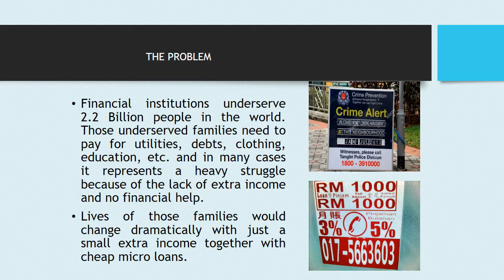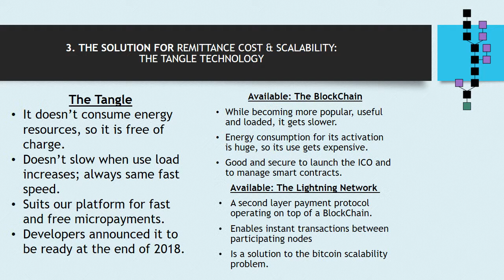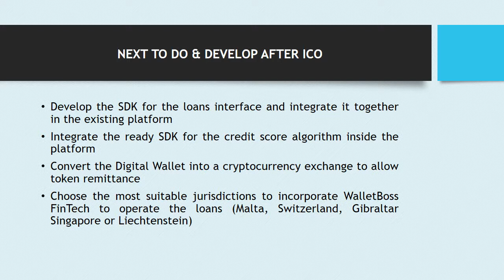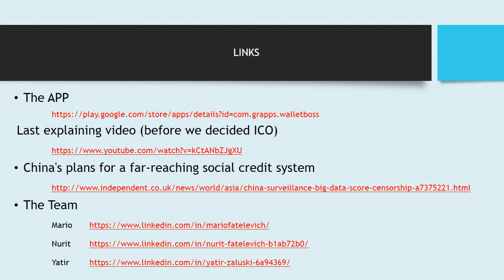WaBo Pitch Deck 23 OCT 2018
Pitch Deck for the ICO of WaBo FinTech Ltd.